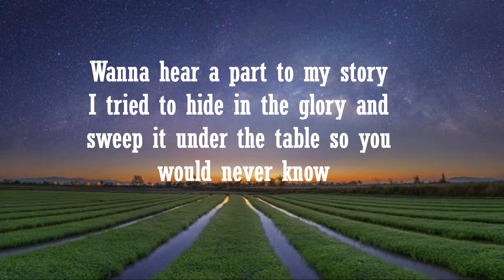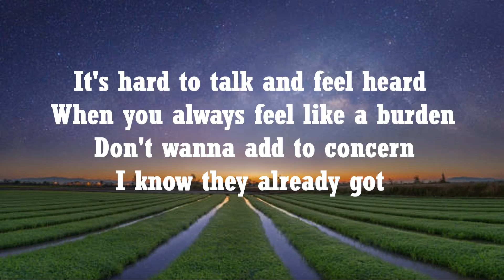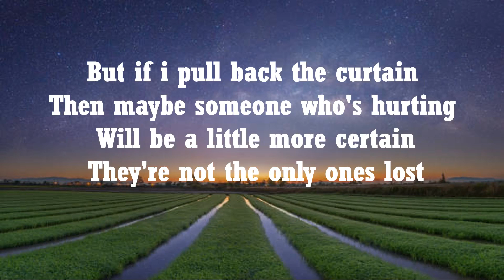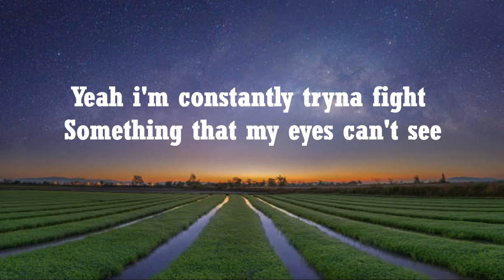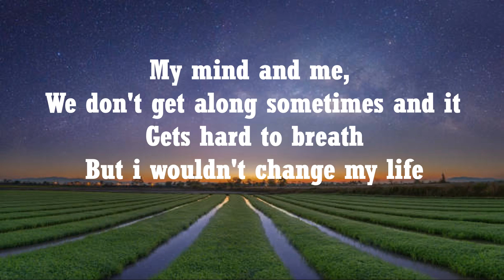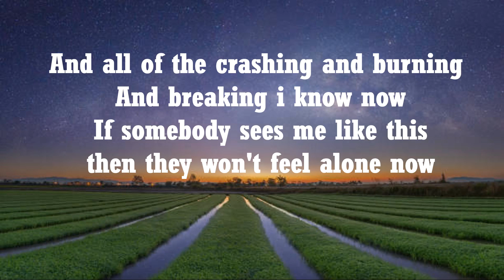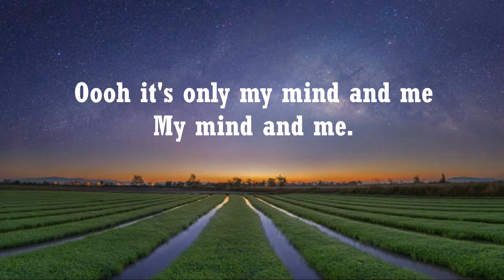Selena Gomez - My mind and Me Official Lyrics.